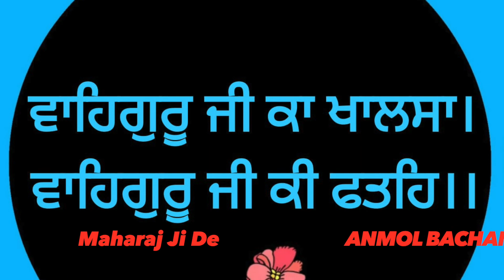Meri Patiya Likh Deho Sri Gopal Part ** - Maharaj Ji De ANMOL BACHAN 🙏 ਅਨਮੋਲ ਬਚਨ